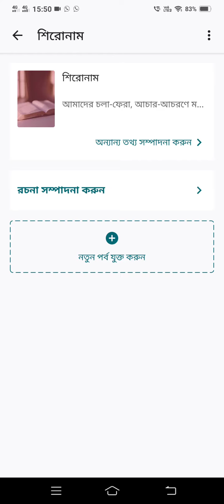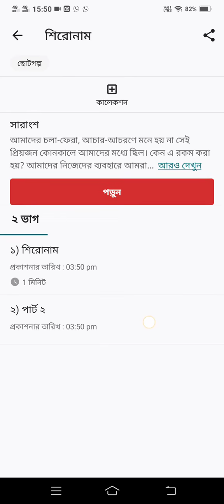কীভাবে একটি রচনা তৈরি করবেন এবং পর্ব যুক্ত করে তা ধারাবাহিকে রূপান্তরিত করবেন